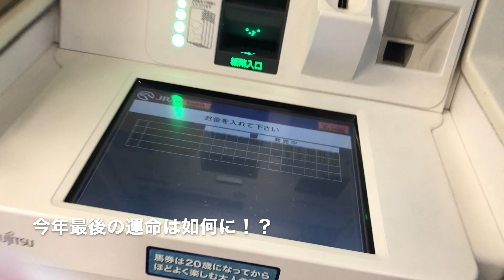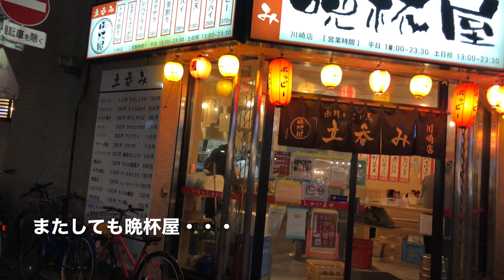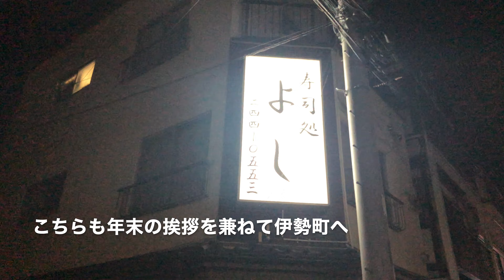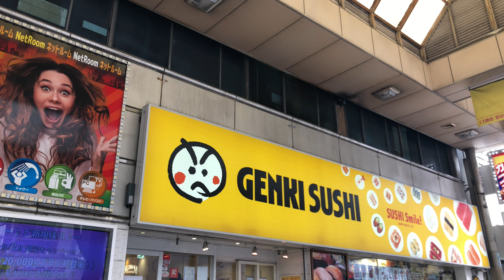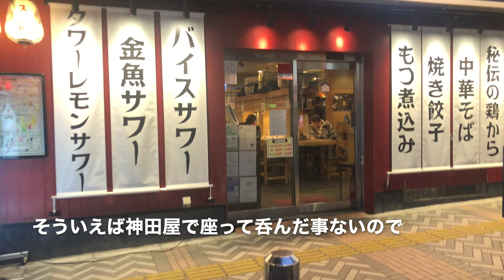【川崎グルメ】2021年大晦日！川崎で飲んだくれる漢の年末の日々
皆様本年も最後の日となりました・・・
1年は本当に早いものですね・・・

そして試聴してくださってる皆様本当にありがとうございます。
来年も変わらずグルメな日々を発信できればと思います。

これからも何卒よろしくお願いいたします。

皆様・・・良いお年を！！